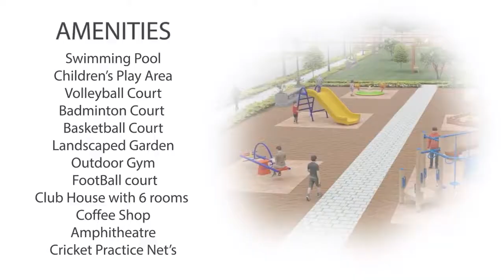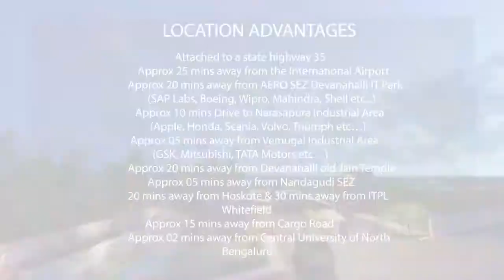Housso Grevillea - Residential Township Corporate Office Bangalore Cal For More Details : 8105893316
Housso Grevillea
RERA Approved: PRM/KA/RERA/1254/465/PR/201215/003753

Innovative Weekend Housing concept layout with premium development for all segments and is all set to Launch "Grevillea" Project near H Cross with RERA Approval. & DTCP Approval.

Price per Sq ft is 1249/- Only.

DTCP Approved with BMRDA Norms.
(Directorate Of Town & Country Planning commonly known as DTCP, this is involved in the task of preparing master plans and their enforcement. Also, it sanctions the layout plan in the state, where the planning bodies like BMRDA, BDA, BIAAPA, etc do not exist)
Main Road : 40 Feet
Internal Roads : 40 Feet and 30 Feet
30*40 and 30*50 Sites available.

👉 Layout Development:
Entrance Arch
Compound Wall
24/7 Security
STP
CCTV
Over Head Tanks
Eco Friendly Environment
Power and Water Supply to Individual Plot
Gated Township
Weekend Housing

👉 All Major Amenities including
Swimming Pool
Volley Ball Court
Play Area
Pond
Gymnasium
Badminton Court
Parks
Half Foot Ball Ground
Coffee Shop
Amphitheater
Cricket Practice Nets
Guest Rooms and many more are placed.

Bangalore Plot Investment | Land Investment

Location:
H Cross

Housso Corporate Office Bangalore.